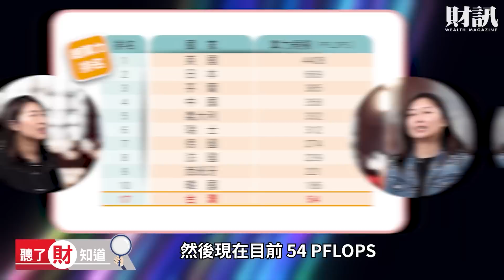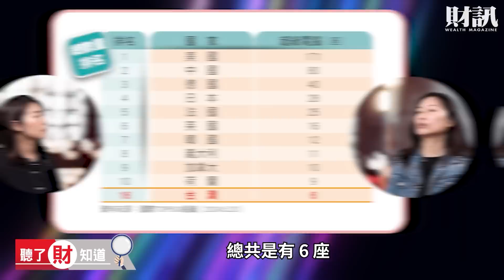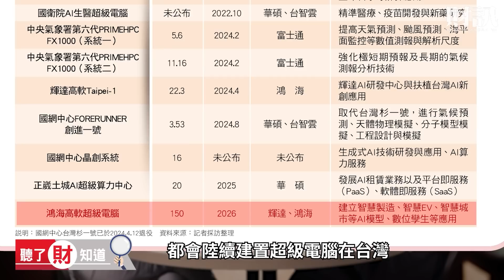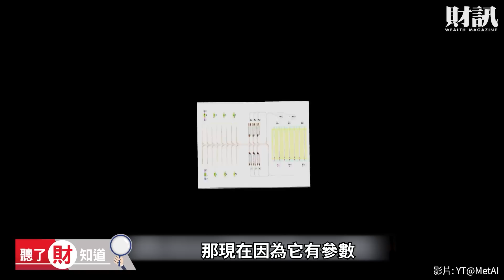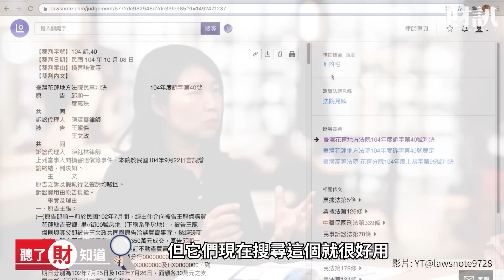得算力者得天下 AI 革命的關鍵：超級電腦｜聽了財知道 EP203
隨著生成式 AI 的蓬勃發展，各國政府及科技巨擘無不加速建置超級電腦
頗有「得算力者，得天下」的態勢，AI 已悄悄延伸到生活的應用層面
新商業模式呼之欲出，決戰 AI 超算力的時代來臨

段落重點：
● AI 算力應用竟然跟滷肉飯有密切的關聯
● 運算速度要多快才能躋身超級電腦的行列？
● 算力即國力，盤點世界算力的排行
● 台廠加速投入，新創企業如何利用算力搶進商機？

週年慶活動開跑囉：5/9-8/31
只要訂週年慶任一年期以上活動，就能抽限量版一卡通（內含儲值金 500 元)！

活動一》現在訂，財訊全年最優惠！

活動二》現在訂，送萬國通路✈20吋行李箱

主持｜陳彥淳
來賓｜楊喻斐
企劃｜吳匡庭
攝影｜吳尚哲
剪輯｜吳雨軒
後製｜吳雨軒